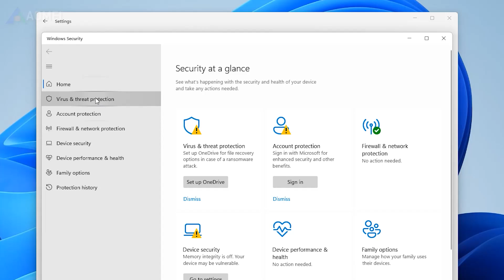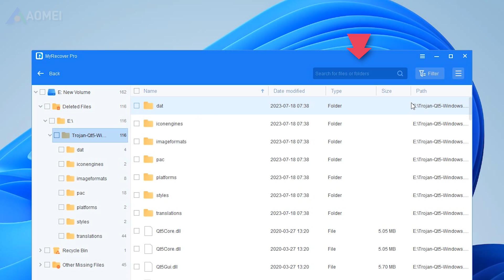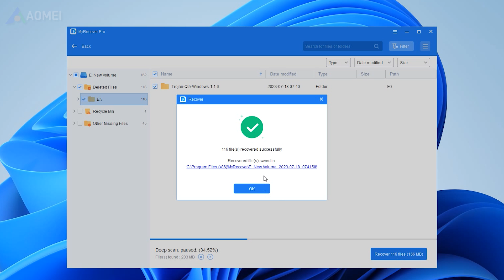Fix or Restore Missing DLL Files in Windows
In this video, you will know how to fix or restore missing DLL files in Windows 10 or 11.

✅ 【How to Delete Contacts from iPhone】
⏰ 0:00 Start
⏰ 0:10 Simple Methods
⏰ 0:41 Run System File Checker
⏰ 1:10 Perform DISM Command Tool
⏰ 1:21 Try File Recovery Software

✅ 【Detail】
⏰ 0:10 Simple Methods
Here are some simple methods to try beforehand.
1. Check the Recycle Bin to see if there is a deleted DLL file.
2. Restart your computer, because the missing DLL file may be only temporary.
3. Uninstall and reinstall the program, then you will get new DLL files.
4. Scan for Malware or Viruses, they can hide or delete your DLL files.
If you still cannot fix missing DLL files, try the advanced methods below.

⏰ 0:41 Run System File Checker
The System File Checker helps to find and replace the missing or corrupted system files in your operating system, such as, DLL files, making it reusable.
1. Run Powershell.
2. Input sfc /scannow in the command prompt window and press Enter.
Wait for the process to complete. If it finds and replaces missing DLL files, then the problem is solved. But if it does not find the missing DLL files or can’t fix them, you need to jump to the next solution.

⏰ 1:10 Perform DISM Command Tool
If the sfc /scannow not working, you still can try DISM.
1. Open Windows PowerShell.
2. Input DISM /Online /Cleanup-Image /RestoreHealth in the command prompt window and press Enter. Wait for it to complete.

⏰ 1:21 Try File Recovery Software
If your files are accidentally deleted or missing due to other reasons, you can try file recovery software like MyRecover. Next, I’ll show you how to recover the files with this tool. If you find it useful, please download it in the description.
1. Run MyRecover. Select the disk and click Start Scan.
2. You can type .dll or its filename to locate all DLL files quickly. Or, use the Filter feature.
3. Choose the deleted DLL file, and click Recover x files.
Simply hit the link in the description to download MyRecover to try it, the free version supports recovery limited size of data, you may consider upgrading to its Pro edition to recovery more data.